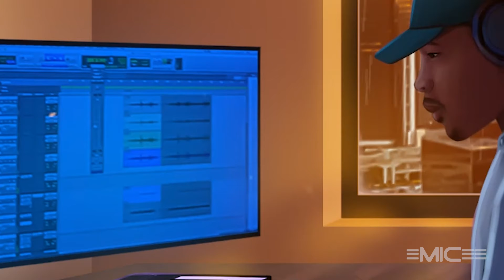WINDFALL ft. Deus X by eMICee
Enjoy the visual for eMICee's Windfall featuring Deus X on guitar. Happy Chill-Day!

Production:
Programming: Mathias
Rhythm Guitar/Vocals: Inohs Sivad
Arrangement: Mathias, Inohs, Cameron
Special guest guitarist: Deus X